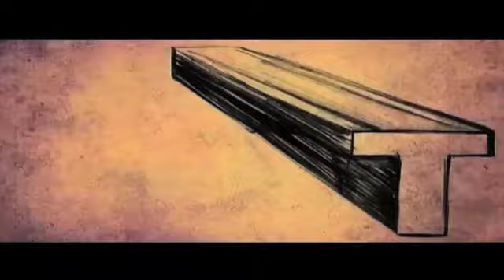Crocodile Love Story: 2013: Malayalam Movie Romantic Scene Avanthika Mohan And Maya Viswanath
Watch Malayalam Movie Romantic Scene Crocodile Love Story released in year 2013. Directed by Anoop Ramesh, produce by Anurag Motion Pictures, music by Arun Sidharrth and starring Praveen Prem, Avanthika Mohan, Manikuttan, Ashokan, Praseetha Menon, Maya Viswanath, Santhosh Kurup, Vijayan Karanthoor, Prem Kumar, R K Thayyil, Kalabhavan Mani.